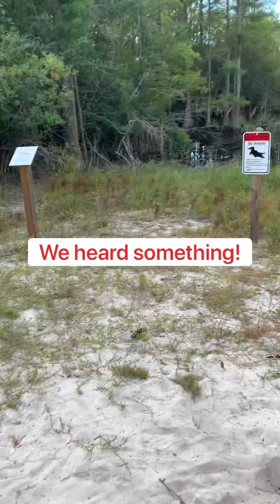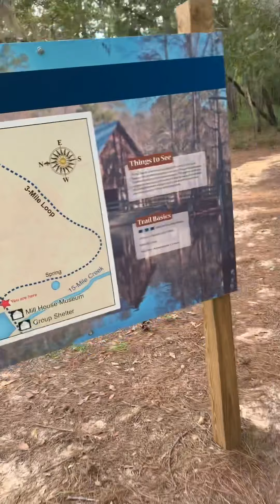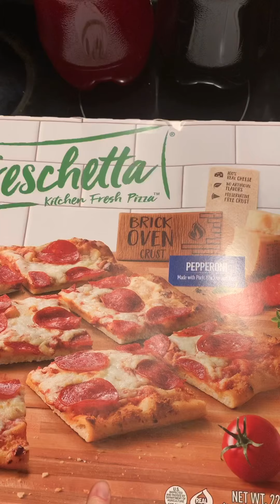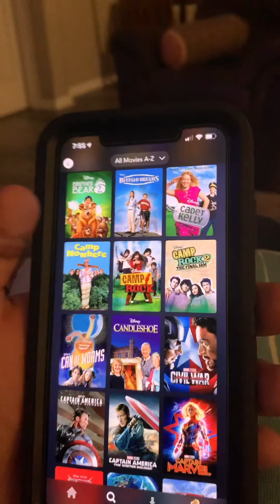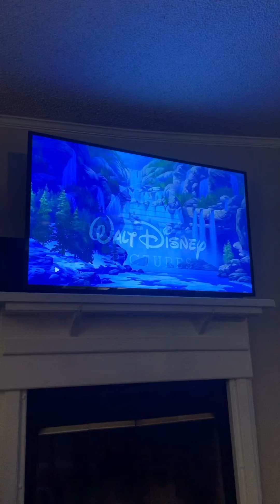Nature Walk and Movie Night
We decided to enjoy some of our day outside by going to George L. Smith State Park to walk a trail. We need to come here more often! Afterwards we went to Walmart to get something for us to eat while we watched the movie.
Also, the hot chips that we got from Walmart are still in the pantry! Only I ate a few of them. We just don’t like hot stuff.